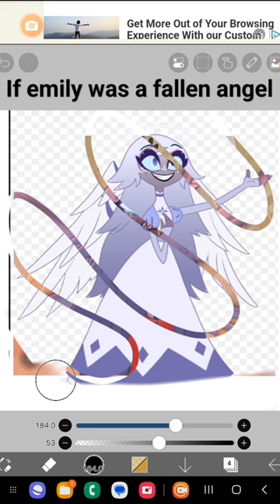If emily was a fallen angel